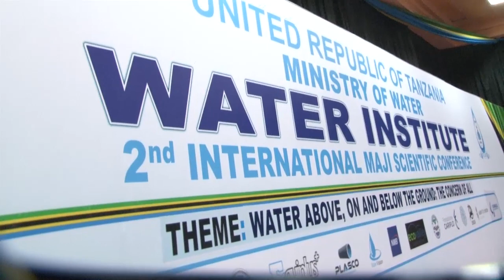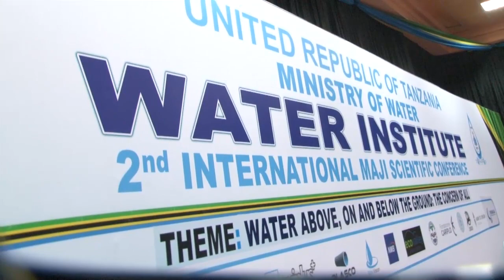MATAIFA 29 KUSHIRIKI KONGAMANO LA MAJI, MKUU WA CHUO CHA MAJI AELEZA KILA KITU